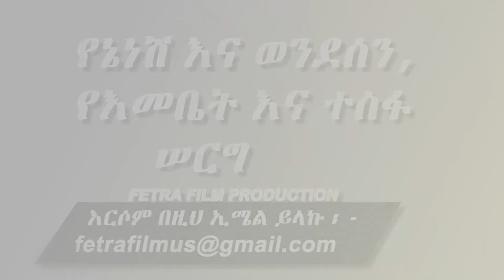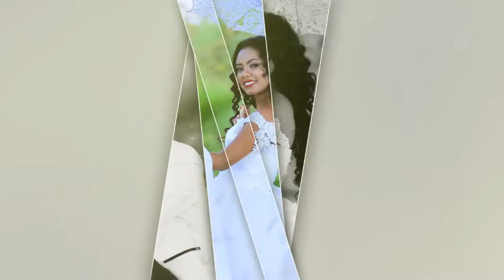ሠርግ: እመቤት እና ተስፋ ፣ የኔነሽ እና ወንደሰን ፣ ሜሮን እና እስክንድር ፣ ምህረት እና ብሩክ - Ethiopian Wedding